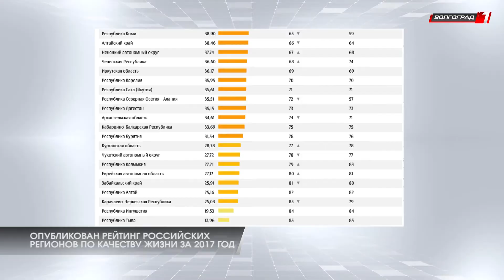Опубликован рейтинг российских регионов по качеству жизни за 2017 год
Опубликован рейтинг российских регионов по качеству жизни за 2017 год. В списке - 85 краев, регионов и республик. В первую пятерку традиционно вошли Москва, Санк-петербург, Московская область, Татарстан и Белгородская область. Замыкает рейтинг Ингушетия и Тыва. Волгоградская область расположилась на 39 месте, поднявшись на один пункт по сравнению с годом 2016.